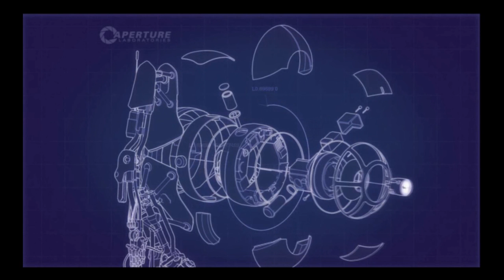Big Chief Friendship Episode 5 - Portal 2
Welcome to Big Chief Battles, er Friendship

The man who gives the best upsidedown hugs, Sunflower4000 and the love wizard Locke have put their differences aside and teamed up to finish a game cooperatively in a battle against fate.

This week we are playing Portal 2.

If you have suggestions for games, let us know we would love to hear them.